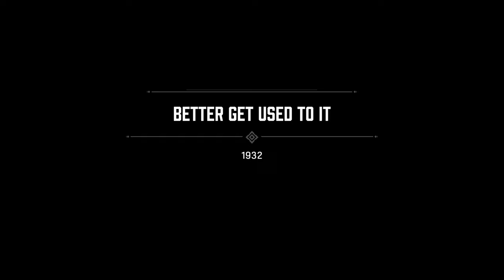Mafia Definitive Edition Story Xbox One X 4K Game Play Sarah & Better Get Used To It Missions Part 5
Mafia Definitive Edition Story Xbox One X 4K Game Play Sarah & Better Get Used To It Missions Walktrough Part 5